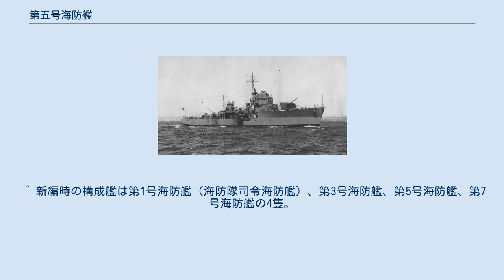第五号海防艦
第五号海防艦（だいごごうかいぼうかん）は、日本海軍の海防艦。
第一号型海防艦（丙型）の3番艦。
大東亜戦争において、輸送船団を護衛中に撃沈された。
 マル戦計画の海防艦丙、第2401号艦型の3番艦、仮称艦名第2403号艦として計画。
1943年10月23日、日本鋼管株式会社鶴見造船所で仮称艦名第2404号艦と同日に起工。
12月22日、第五号海防艦と命名されて第一号型海防艦の3番艦に定められ、本籍を呉鎮守府と仮定。
 1944年1月15日、進水。
本艦は国民からの建艦献金の一部を建造費に充てたため、非公式に報國第二号海防艦と称された。
2月1日、艤装員事務所が鶴見造船所内で事務を開始。
3月12日、呉防備戦隊に編入。
3月19日竣工し、艤装員事務所を撤去。
本籍を呉鎮守府に、役務を呉鎮守府警備海防艦にそれぞれ定められ、基礎術力練成教育に従事。
 1944年4月11日、海上護衛総司令部第一海上護衛隊に編入。
4月13日から22日まで呉海軍工廠で入渠し、船体と機関の整備を行う。
出渠後は門司へ回航し、ヒ61船団の編成待ちとなる。
 5月3日、ヒ61船団（11隻）を護衛して門司発。
7日からは第7号海防艦とともに対潜制圧を行いつつ経由地のマニラへ向かい、10日マニラ着。
12日、引き続きヒ61船団を護衛してシンガポールへ向けマニラ発。
17日、シンガポール着。
23日、復航のヒ62船団（8隻）を護衛してシンガポール発。
28日、本艦は機械故障をおこした特設運送船神鳳丸に付き添うこととなり、第7号海防艦、第13号海防艦とともに船団から分離し、船団本隊より1日遅れの30日にマニラへ入港した。
 6月1日、引き続きヒ62船団を護衛して門司へ向けマニラ発。
8日、門司に到着して佐世保へ回航。
10日から18日まで佐世保海軍工廠で入渠し、電波探信儀の設置工事を行う。
19日、六連へ回航し、ヒ67船団の編成を待つ。
22日、ヒ67船団（12隻）を護衛してシンガポールへ向かう。
29日、対潜戦闘を行った際に推進器とプロペラシャフトを破損する。
そのまま護衛を続行し、30日経由地のマニラに入港。
その後キャビテへ回航される。
 7月7日から8月2日までキャビテの第百三海軍工作部で入渠し、推進器とプロペラシャフトの修理を行う。
 8月8日から9日にかけて、マニラ湾口で対潜掃蕩に従事。
9日、マタ26船団（24隻）を護衛して基隆へ向けマニラ発。
16日、陸軍徴傭船あさか丸を救難。
17日、同船を伴い基隆着。
20日、タモ23船団（14隻）を護衛して門司へ向け基隆発。
26日、六連沖で同船団から分離し佐世保へ回航し整備を行う。
31日、モタ25船団（3隻）を護衛して高雄へ向け寺島水道発。
 1944年9月3日、モタ25船団護衛部隊3隻は高雄で編成中のタマ25船団の護衛に割り当てられることとなり、高雄行きを取りやめ基隆に回航されることとなった。
本艦らはモタ25船団を基隆まで送り届け、4日高雄に入港。
5日、第一海上護衛隊隷下に新編された第十一海防隊に編入。
同日、タマ25船団（11隻）を護衛して高雄発。
6日船団がアメリカ潜水艦の攻撃により損害を出したため、東港に退避。
8日、引き続きタマ25船団を護衛してマニラへ向け東港発。
9日、船団が再び損害を出したため、10日ラボック湾に退避。
11日ラボック湾を出港したが、ビサヤ諸島が12日にアメリカ艦上機の空襲を受けていたため、マニラ直行をとりやめて13日にスービック湾で仮泊。
14日にはサンタクルスへ退避することとなった。
17日、アメリカ艦上機によるビサヤ諸島に対する空襲が終わったためスービック湾へ向けサンタクルスを出港し、同日スービック湾に入港。
18日に同湾を出港し、同日マニラに到着した。
20日、マタ27A船団（6隻）を護衛して高雄へ向けマニラ発。
21日、スービック湾沖でアメリカ艦上機の空襲を受け、被爆し沈没した。
海防艦長の桐山勝三少佐以下乗員10名が戦死し、さらに生存者のうち7名が収容先の艦上で死亡した。
 1945年5月25日、第五号海防艦は第十一海防隊と第一号型海防艦から削除され、帝国海防艦籍から除かれた。
 桐山勝三 少佐：1944年1月30日 - 1944年3月19日 桐山勝三 少佐：1944年3月19日 - 1944年9月21日 戦死、同日付任海軍中佐 ^ この数字は特修兵を含まない。
 ^ 本来の艦名表記は第...